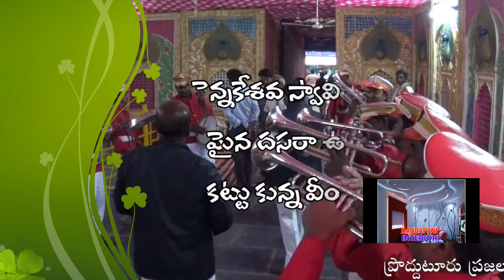ప్రొద్దుటూరు ద‌స‌రాలో కేక పుట్టించిన వీర‌భద్ర‌నృత్యం//VEERABHADRA NRUTYAM // penneruwebtv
ప్రొద్దుటూరు ద‌స‌రాలో కేక పుట్టించిన వీర‌భద్ర‌నృత్యం